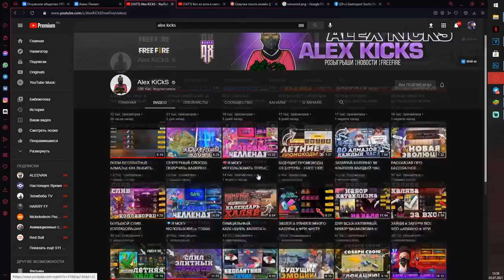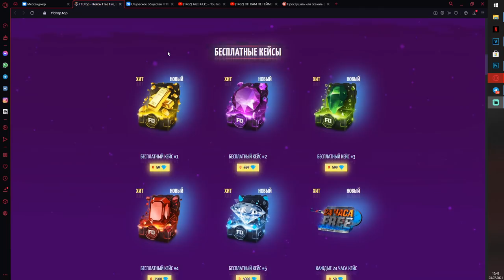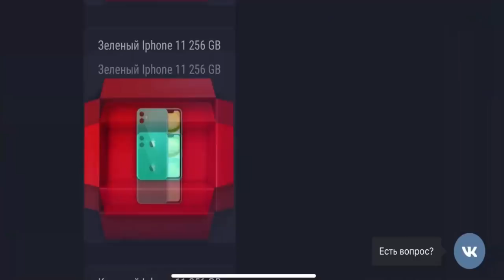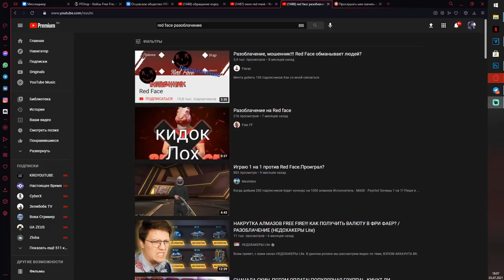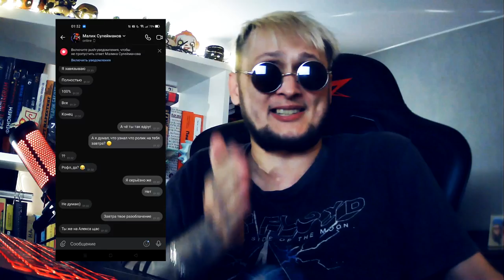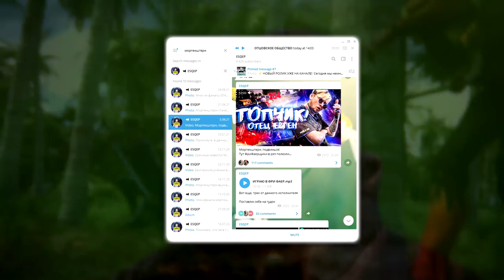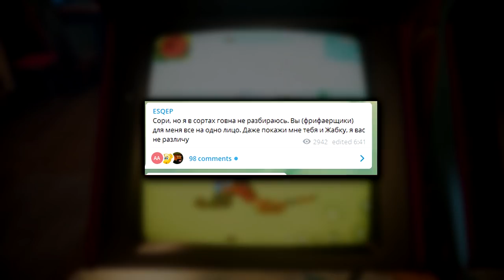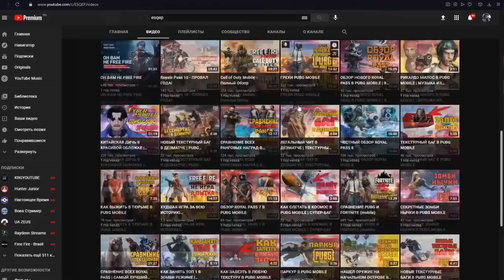РАЗОБЛАЧЕНИЕ ESQEP 🔥 БОЛЬШОЙ СЛИВ АЛЕКС КИКС / СТРАЙК ДЛЯ RED FACE / ФРИ ФАЕР / FREE FIRE NEWS #05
НОВЫЙ ГОРЯЧИЙ ВЫПУСК FREE FIRE NEWS ОТ МЕНЯ!
В этом видео тебя ждет СРАЗУ ТРИ РАЗОБЛАЧЕНИЯ НА ЮТУБЕРОВ!

ОН ВАМ НЕ АЛЕКС КИКС - почему я считаю его мошенником?! И стоит ли ждать на него подробный разбор, как это было с каналом ZABKA CHANNEL? Большое разоблачение и слив на мошенника RED FACE (самый знаменитый накрутчик алмазов). А так же РАЗОБЛАЧЕНИЕ на того, кто разоблачал ФРИ ФАЕР - самый токсичный ютубер в СНГ - ESQEP.

Помимо РАЗОБЛАЧЕНИЕ ФРИ ФАЕР тебя так же ждут и другие новости! Новые сливы обновлений, обзор новых событий и многое многое другое!

ТАЙМКОДЫ:

01:48 - ОН ВАМ НЕ АЛЕКС КИКС (Разоблачение Алекс Кикс)
06:15 - Обращение к АЛЕКС КИКС (Разоблачение ФРИ ФАЕР)
08:21 - Новые обновления в FREE FIRE (ФРИ ФАЕР НОВОСТИ)
09:12 - Розыгрыш от ОТЕЦ ЕВГЕН на новый июльский пропуск
09:50 - БОЛЬШОЙ СЛИВ RED FACE - РАЗОБЛАЧЕНИЕ ФРИ ФАЕР
12:40 - Еще немного про Обновление Фри Фаер / FREE FIRE NEWS
14:20 - Розыгрыш ФРИ ФАЕР на БЕСПЛАТНЫЕ АЛМАЗЫ от ОТЕЦ ЕВГЕН
14:47 - РАЗОБЛАЧЕНИЕ И СЛИВ НА ESQEP (РАЗОБЛАЧЕНИЕ ФРИ ФАЕР)
21:15 - МИНИ ОБЗОР на ютубера ESQEP (самый токсичный ютубер)
24:15 - НОВЫЕ СЛИВЫ (ОБЗОР ОБНОВЛЕНИЙ ФРИ ФАЕР)

Теги для Богов и оптимизации: РАЗОБЛАЧЕНИЕ ESQEP / БОЛЬШОЙ СЛИВ АЛЕКС КИКС / СТРАЙК ДЛЯ RED FACE / ФРИ ФАЕР / FREE FIRE NEWS 05ОН ВАМ НЕ АЛЕКС КИКС / РАЗОБЛАЧЕНИЕ ФРИ ФАЕР / БОЛЬШОЙ СЛИВ RED FACE И ESQEP / FREE FIRE NEWS #05 эскьюп, ескьюп, эскюп, ескюп, эскейп, ескейп, эскеп, ескеп, пабг, пубг , фри фаер , free fire , новости фри фаер , free fire news , разоблачение отец евген , разоблачение фри фаер , алекс кикс , алекс кикс разоблачение , ред фейс , red face , разоблачение ред фейс , большой слив , esqep , разоблачение esqep , отец евген , ОН ВАМ НЕ АЛЕКС КИКС , free fire разоблачение , разоблачение жабки , он вам не жабка , zabka channel , фри фаер стрим , ОБЗОР ОБНОВЛЕНИЙ ФРИ ФАЕР , обнова фри фаер , обновление фри фаер , эскьюп , она вам не гарена , ХУДШАЯ ИГРА , ОБЗОР НА FREE FIRE